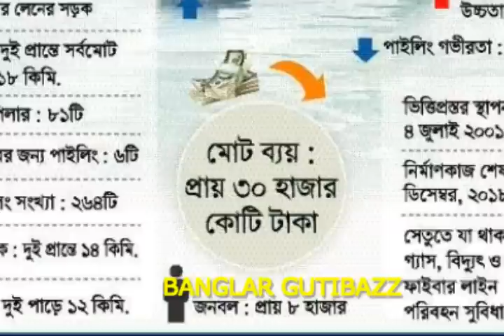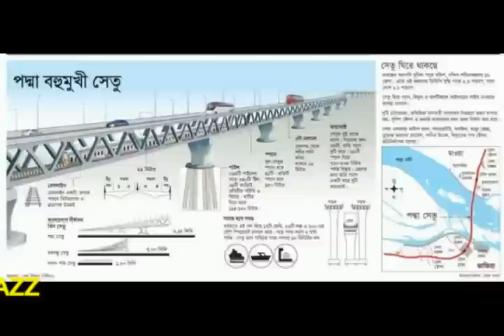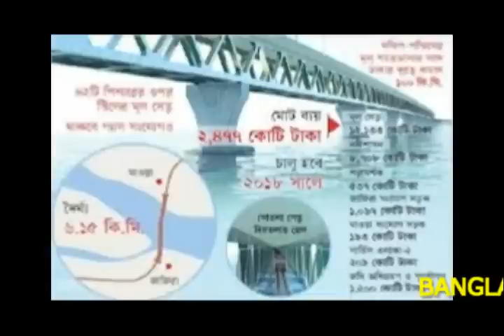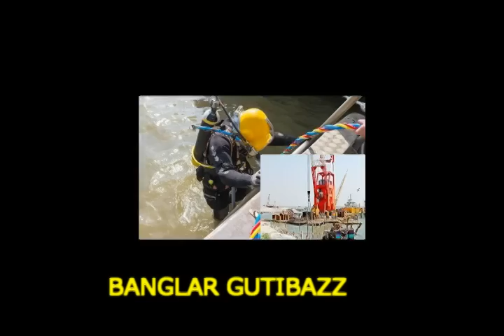ব্রেকিং!! টাকার অভাবে পদ্মা সেতুতে রেল লাইন বসানো হচ্ছে না হতাশা স্বপ্নের পদ্মা সেতু নিয়ে !!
চার শর্তে আটকে আছে পদ্মা সেতুর রেল সংযোগ প্রকল্পের অর্থায়ন। কিন্তু শর্তগুলোর চূড়ান্ত তালিকা এখনও চীন থেকে অর্থনৈতিক সম্পর্ক বিভাগে (ইআরডি) পাঠানো হয়নি। তাই পদ্মা রেল সংযোগ প্রকল্প এখনও অনিশ্চয়তা কাটছে না বলে রেলওয়ে সূত্র জানায়। তবে প্রকল্প এলাকায় সরেজমিন পরিদর্শনে গত সপ্তাহে ঠিকাদার প্রতিষ্ঠান চায়না রেলওয়ে গ্রুপ লিমিটেডের (ইআরইসি) ১৫ সদস্যের একটি দল ঢাকায় আসে। ইতিমধ্যে প্রাথমিক কাজ শুরু হয়েছে বলে প্রকল্প সূত্র জানায়। ঢাকা থেকে পদ্মা বহুমুখী সেতু হয়ে যশোর পর্যন্ত ১৬৯ কিলোমিটার রেলপথ নির্মাণে ঢাকাসহ ছয় জেলার জমি অধিগ্রহণ করতে হবে। এর মধ্যে শরীয়তপুর ও মাদারীপুর জমি অধিগ্রহণ করা হলেও বাকি চার জেলার জমি অধিগ্রহণের কাজ এখনও শুরুই হয়নি বলে রেলওয়ে সূত্র জানায়।
জানা গেছে, পদ্মা সেতু রেলসংযোগ প্রকল্পের অর্থায়নে চায়না এঙ্মি ব্যাংক প্রতিশ্রুতি দিলেও এখনও চূড়ান্ত চুক্তি করেনি দেশটি। এমনকি এ সংক্রান্ত ঋণ চীনের এঙ্মি ব্যাংকের ২০১৭ সালের বাজেটেও রাখা হয়নি। এতে অনেকটা অনিশ্চিত হয়ে পড়েছে পদ্মা রেল সংযোগ প্রকল্পে চীনের ঋণপ্রাপ্তি। পদ্মা রেলসেতু নির্মাণে পাঁচ বছরে এঙ্মি ব্যাংকের ৩১৩ কোটি ৮৭ লাখ ডলার ঋণ দেয়ার কথা। ২০১৭ সালে এ প্রকল্পে ৮০ কোটি ডলার প্রয়োজন। এজন্য দ্রুত ঋণচুক্তি সম্পন্ন করতে জোর তৎপরতা চালায় রেলপথ মন্ত্রণালয়। গত ফেব্রুয়ারিতে চীনে প্রতিনিধিদল পাঠায় বাংলাদেশের অর্থনৈতিক সম্পর্ক বিভাগ (ইআরডি)। সে সময় প্রকল্পটি নিয়ে আলোচনা হলেও আর কোন অগ্রগতি হয়নি। তাই গত মার্চে চীনে প্রতিনিধি পাঠানোর উদ্যোগ নেয় রেলপথ মন্ত্রণালয়। এক্ষেত্রে ইআরডি থেকেও একজন প্রতিনিধি দেয়ার জন্য অনুরোধ করা হয়। তবে চীনে আর কোন প্রতিনিধি প্রেরণে সম্মত হয়নি ইআরডি। এতে চীনের প্রতিনিধি পাঠানোর উদ্যোগটি বাতিল করে রেলপথ মন্ত্রণালয়। পরে বিষয়টি নিয়ে অনুরোধ করে অর্থ ও পরিকল্পনামন্ত্রীকে পৃথক ডিও লেটার পাঠানো হয়।